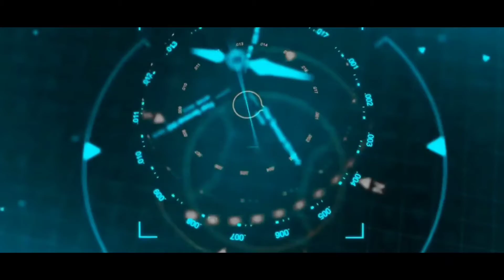Freefire New Event|FFWS Event in Freefire|Draco AK Return confirm date|Faith Event special bundle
About 👉 Avrajeet Ghosh

FFWS EVENT IN FREEFIRE
New roll the dice event
new M1887 confirm date